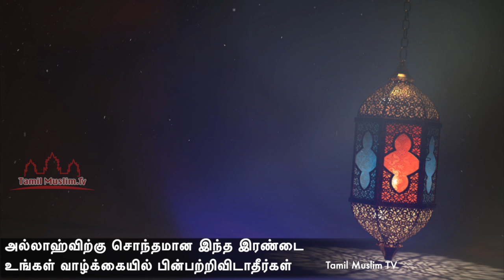அல்லாஹ்விற்கு சொந்தமான இந்த இரண்டை உங்கள் வாழ்க்கையில் பின்பற்றிவிடாதீர்கள் Tamil Muslim Tv Bayan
அல்லாஹ்விற்கு சொந்தமான இந்த இரண்டை உங்கள் வாழ்க்கையில் பின்பற்றிவிடாதீர்கள்